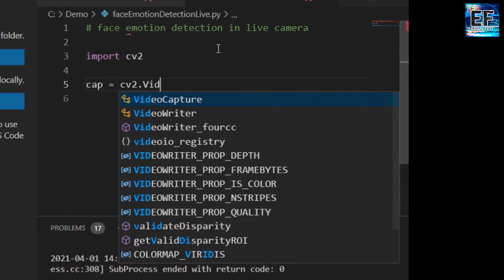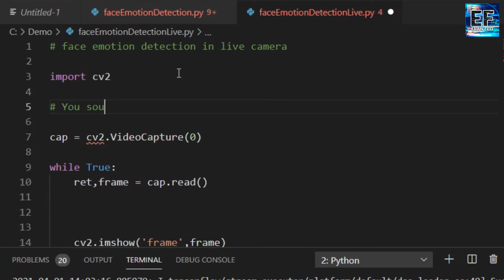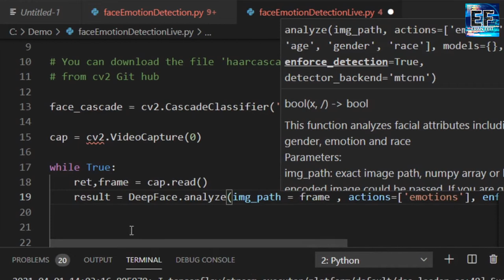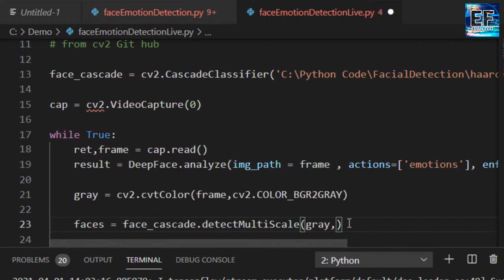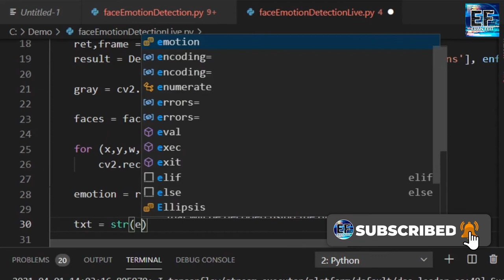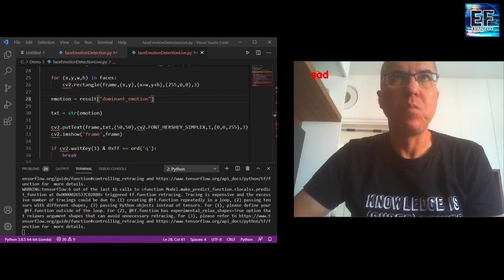Real time Face Emotion Recognition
This video tutorial is for real time face emotion recognition in live camera using Deepface , Python and OpenCV

This face emotion recognition is tutorial no. 7 , out of full face detection tutorial playlist.

You can run the code in real time and detect the face emotion.

This is a very simple tutorial for Python and OpenCV using Deepface library , which is a nice an simple well train model library/

I am using one of these desktop cameras in my projects :
Logitech C270 , Simple and basic camera
Logitech HD Pro Webcam C920 , A very good camera
Most of my projects are done using Jetson Nano developer kit
A more cheaper model is the Jetson Nano 2GB Developer Kit
I am using a Samsung memory card

I recommend the following edition of the best-selling Python book in the world.
A real fast-paced, no-nonsense guide to programming in Python
The link for Amazon

Another book is this excellent deep learning, Tensor flow and Keras book.
Deep Learning is a complicated subject that is often difficult to explain and implement. In this book, Antonio Gulli, Dr Amita Kapoor, and Sujit Pal provide an effective overview of DL basics but also cover advanced topics for real-life implementations of DL and ML systems.
The Amazon link for this wonderful book

Another well written book with excellent examples and a good tour of the basics to understand image processing and computer vision. Great place to start :